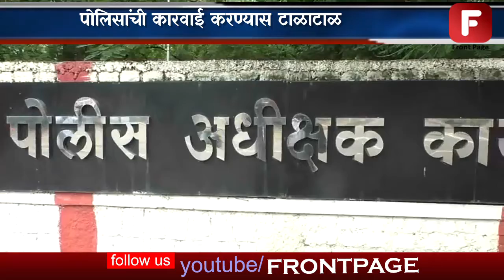गौतम कांबळे यांनी केला गंभीर आरोप सात वर्षीय मुलीला जिवंत जाळले असल्याचा केला दावा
खंडाळा येथिल गौतम कांबळे यांच्या घरात घुसुन त्यांच्या सात वर्षीय मुलीला जिवंत जाळले असा घणाघाती आरोप गौतम कांबळे यांनी केले असुन दोन वर्षे उलटूनही पोलीस प्रशासन घटनेला आत्महत्येचं स्वरूप देऊन कारवाई करण्यास टाळाटाळ करत आहे, असे गौतम कांबळे यावेळी म्हणाले.